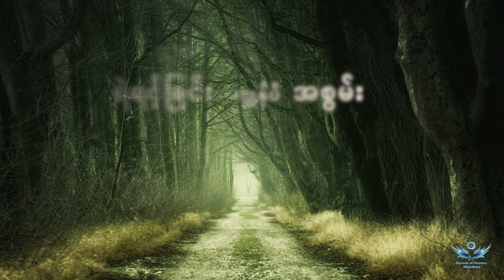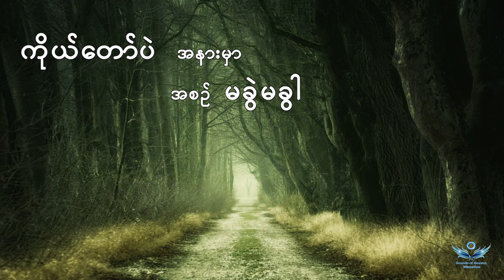ငြိမ်ဝပ်ရာအကြောင်း - ရေး/ဆို - ဆရာကိုထွေး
အခု online Store မှာ ရရှိနိုင်ပြီဖြစ်တဲ့
" ကိုယ်တော်မှတပါးမရှိ" Worship Album ထဲက
ဆရာကိုထွေး ကိုယ်တိုင် ရေး၊ဆို ထားတဲ့
" ငြိမ်ဝပ်ရာအကြောင်း" သီချင်း ရဲ့ ( Lyrics Video ) လေးကို
တင်ပေးလိုက်ပါတယ်။

Sounds of Heaven Ministries Myanmar ရဲ့
"ကိုယ်တော်မှတပါးမရှိ " Worship Album ကို
အခုအချိန်က စပြီး iTunes နဲ့ Apple Store,
Amazon, Google Play , iheart radio, Deezer ,
စတဲ့ online Store များမှာ ရရှိနိုင်ပါပြီ။

နိုင်ငံတကာမှ ယုံကြည်သူ မိတ်ဆွေများ အနေနဲ့
အောက်မှာ ဖော်ပြထားတဲ့ link များကနေ သွားရောက်ဝယ်ယူ နားထောင်လို့ရပါပြီ။

ဒီ Album လေးကို ဝယ်ယူနားထောင်ခြင်းအားဖြင့် ဘုရားကို ကိုးကွယ်ရင်း
တချိန်တည်းမှာ
ဘုရားသခင်ရဲ့ နိုင်ငံတော်ထဲမှာ အမှုတော်အတွက်
ပါဝင်မျိုးစေ့ကြဲခြင်း ဖြစ်နိုင်ပါတယ်။

အနှိုင်းမဲ့တဲ့ ဘုရားရဲ့ နက်နဲတဲ့ မျက်မှောက်တော်ထဲမှာ မွှေ့လျှော်နိုင်ကြပါစေ။

Copyright - Soundsof Heaven Ministries Myanmar